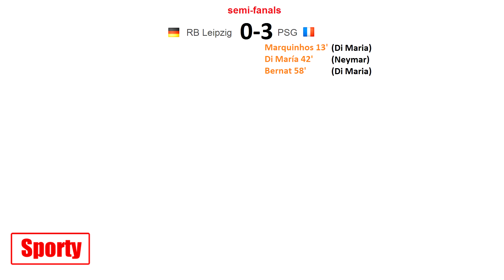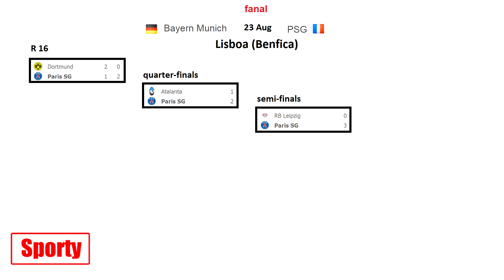UEFA Champions League. UCL. Who is in the final? Results. Fixtures.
UEFA Champions League. All review (with subtitles)